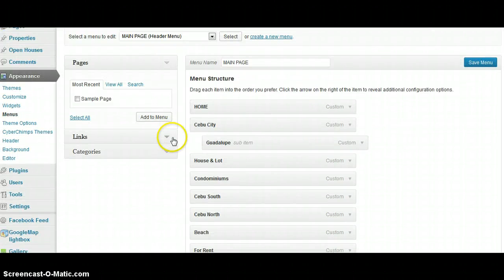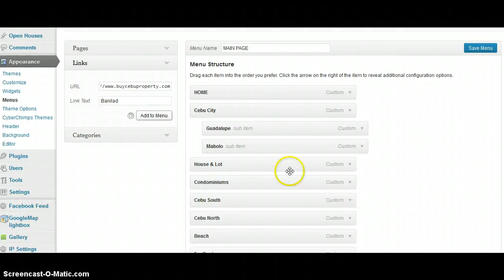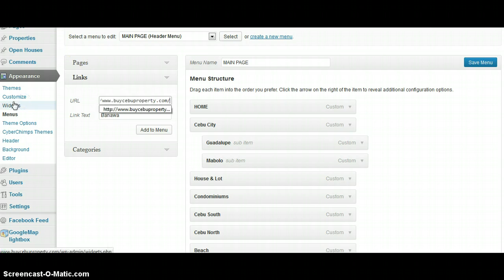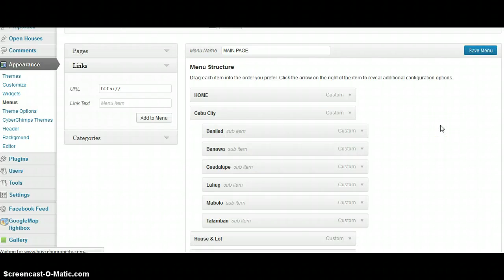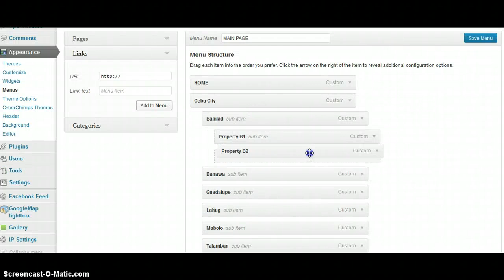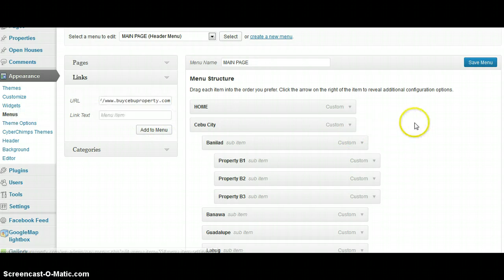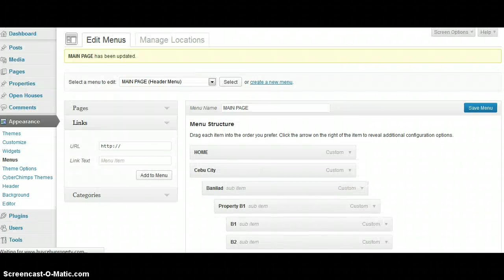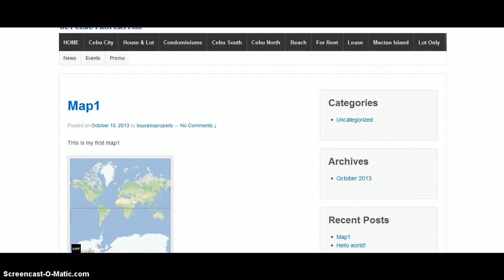Menu structuring customization easy-blog-cms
Menu Structuring